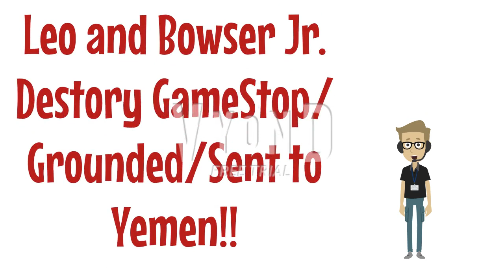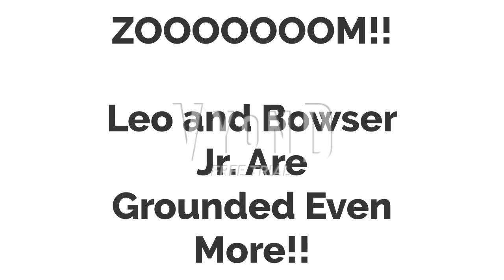My Leo Einstein Get Grounded Video on Vyond!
Based on The TV Show: Little Einsteins